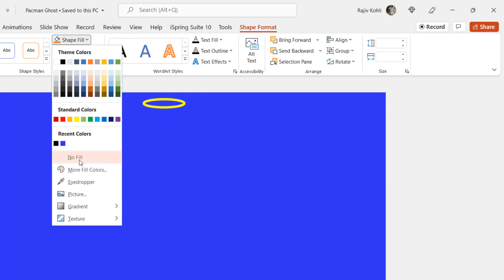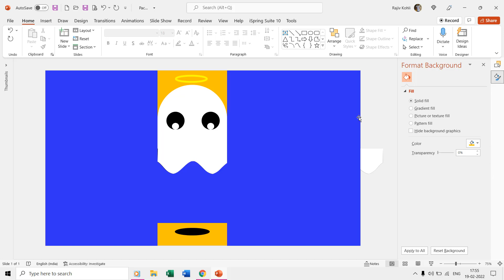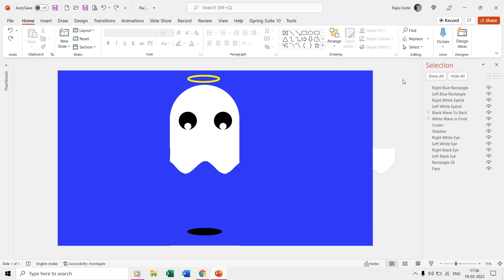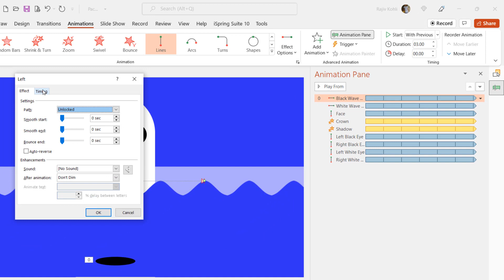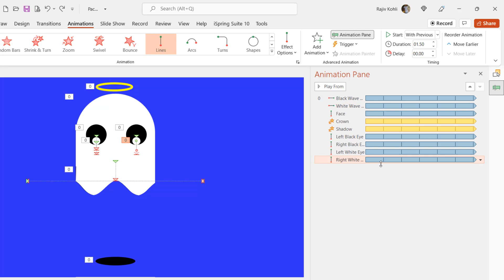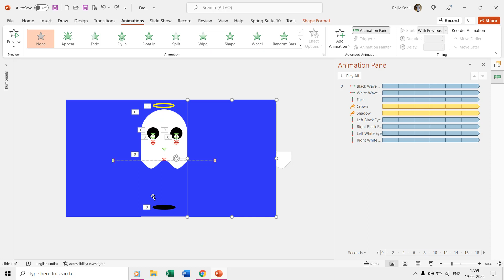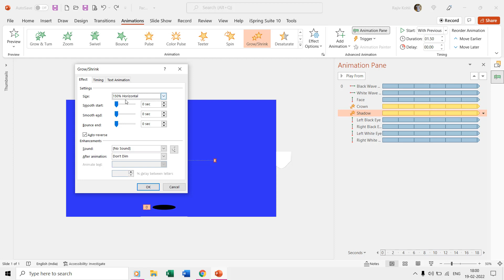Pacman Ghosts Animation : Masking with Shape Layers in PowerPoint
In this captivating PowerPoint Animation Tutorial, you're about to embark on a journey into the world of creative masking using shape layers. Get ready to bring your presentations to life like never before!

What to Expect in this Pacman Ghosts Animation Tutorial:
- Design Secrets with Shape Tools: Discover how we've meticulously designed the characters and scenes using PowerPoint's Shape Tools. We'll show you the magic behind the scenes!
- Unveiling the Power of Selection Pane: Learn how to strategically use the Selection Pane to control which layers are visible during your slideshow. It's all about creating that perfect reveal!
- The Art of Fill and Outline Colors: Dive into the importance of fill and outline colors to create stunning visual effects.
- Animation Pane Insights: Demystify the Animation Pane and understand how duration and delay timings shape your timeline.
- Seamless Looping with Motion Path: We'll guide you through creating a seamless loop using the Motion Path effect, even on small layers.

Inspired by Oi's Amazing Work
Our animation is inspired by the incredible work of Oi on Dribbble.

- [Mastering Shape Tools in PowerPoint]

🌻 A Microsoft PowerPoint Animation Template by The Teacher